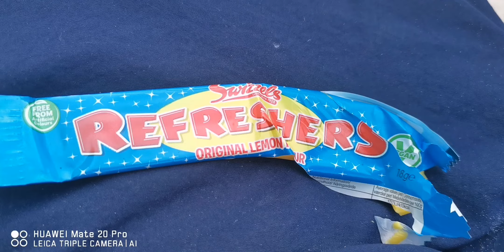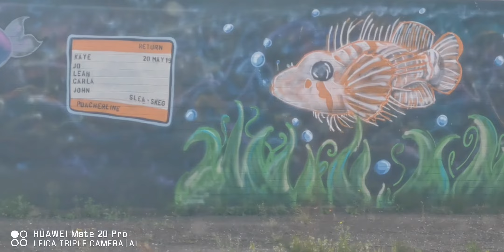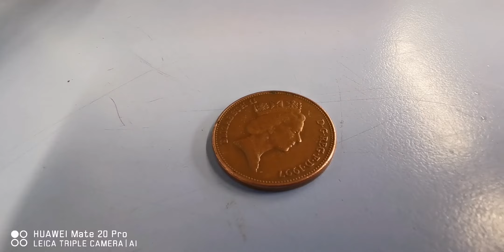Skegness end of the trip to. Skegness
Step out Stay out